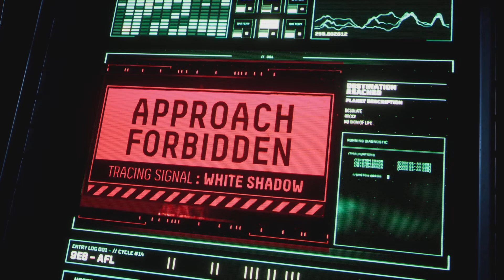Returnal: Angezockt Test! [ Ps5 ] [ Deutsch ]